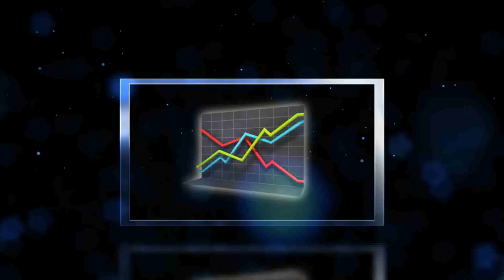Agence Web Lyon, Formations référencement, Création de sites Internet, agence de comm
Votre agence web à Lyon (69) 1FO RESEAUX | RTP propose ses services de création de sites internet en Flash et HTML. Elle offre aussi des services de référencement puissants et rapides. Votre visibilité sur internet fera votre notoriété : agence de communication multimédias pas chère à Lyon.

1FO RESEAUX | RTP, agence web à Lyon spécialisée dans la création de sites internet, le design et le référencement de Votre agence internet à Lyon vous accompagne dans votre stratégie de communication web, de la réflexion au développement du concept.
L'expert SEO en référencement de l'agence web 1FO RTP vous propose ses formations en référencement ou positionnement Google.
Centre de formation agréé à Lyon

K.Bach | 1FO Référencement 69
113, rue de montagny, 69008 Lyon
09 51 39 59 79